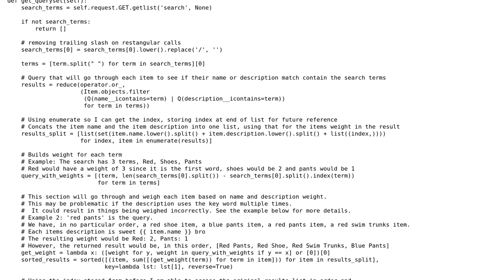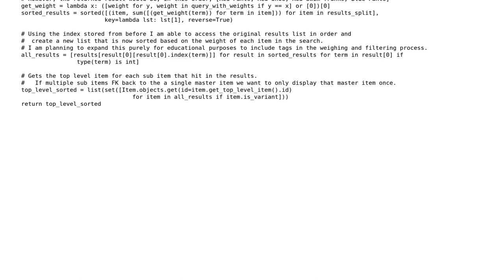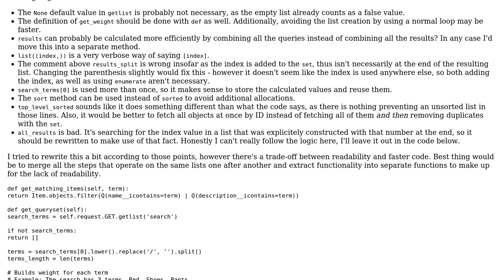First attempt at weighted search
With thanks & praise to God, and with thanks to the many people who have made this project possible! | Content (except music & images) licensed under CC BY-SA | Music | Images & others | With thanks to user Jared Mackey user ferada and the Stack Exchange Network Trademarks are property of their respective owners. You are responsible for your own actions.